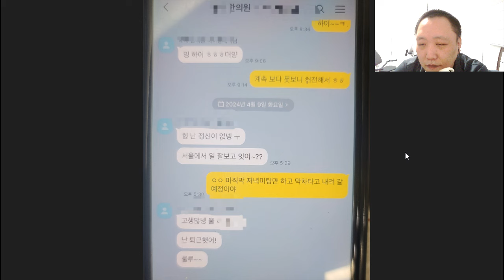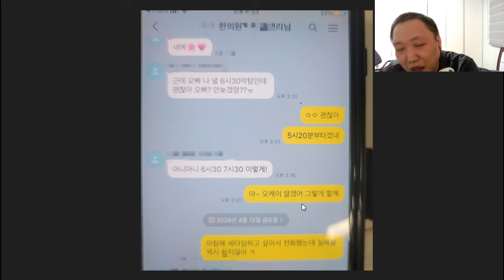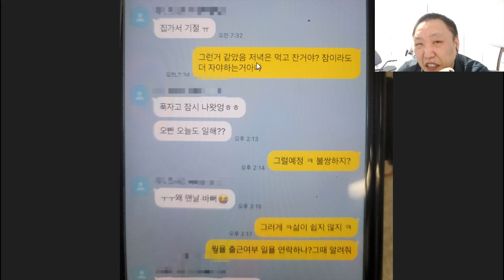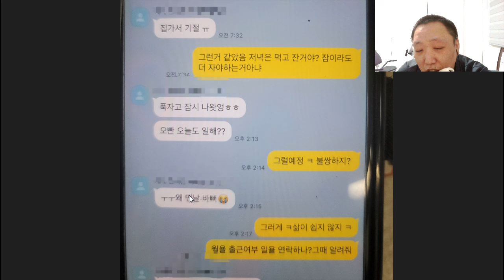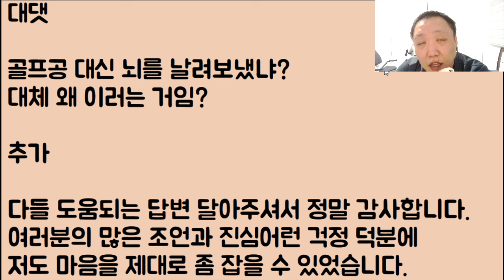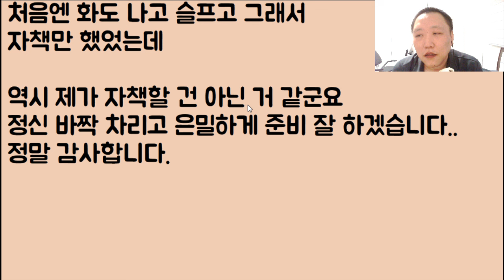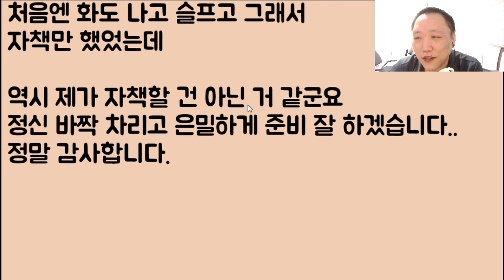[윽.. 더러워ㅠ] 어떤 한의원 여자 대리랑 저희 남편이 바람을 피워요ㅠ / ??: 저기요? 이건 바람이 아니라 그냥 프로 입니다.. 님 남편 인간 아님;